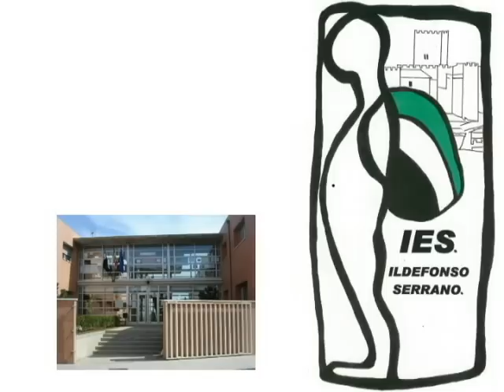lipdub IES Ildefonso Serrano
Lipdub realizado por la comunidad educativa del IES Ildefonso Serrano, de Segura de León (Badajoz), actividad que ponía punto y final a las clases del 1º trimestre y daba inicio a las vacaciones de Navidad. Gracias a tod@s los participantes y colaboradores que han hecho posible esta actividad tan gratificante.